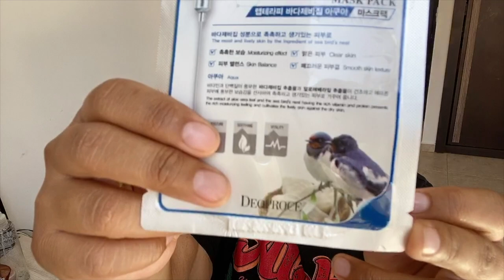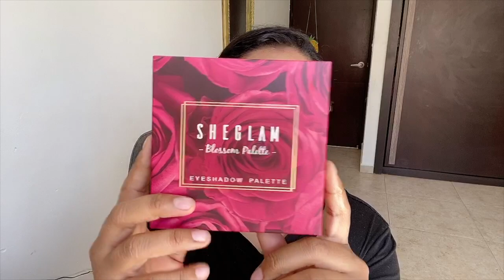Probando maquillaje de SHEIN - SheGlam Código: SSW522 ♥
Amigos,

Aquí les dejo la lista de el maquillaje que pedí y los links de IG de Amabilis y FromSoKoToTokyo :) (Si les compran, díganles que van de mi parte, para que los traten con amor extra, jajajaja)

Little Black Tube Eyeshadow Quad Palette 02 Seductive Rose
Eye Candy Double Touch Matte Lip Gloss 210 Doo Wop

ID: @gisela_verdin